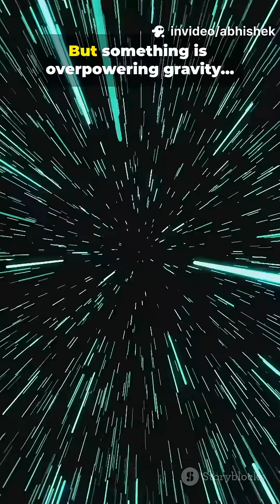Dark Energy: The Force Expanding the Universe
What is dark energy — the mysterious force accelerating the expansion of the universe?

It makes up 68% of everything, yet we still don’t know what it is.
In this episode, discover how dark energy was found, why it breaks the rules of physics, and what it means for the future of the cosmos.

🔭 This is Episode 11 of Cosmos in 40 Seconds.

Do you think dark energy is a new force… or something else completely?